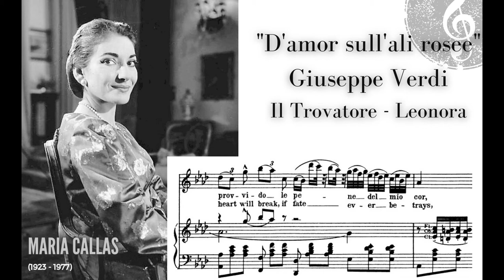Fragment of Maria Calla's Leonora (High C and High Db)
She must be the best Leonora ever recorded. Not only the high notes, the Bb at 00:20 is so gorgeous, full of emotion.
Live forever, goddess.

The Trovatore (original title in Italian, Il trovatore) is an opera in four acts with music by Giuseppe Verdi and libretto in Italian by Salvatore Cammarano, based on the play "El trovador" (1836) by Antonio García Gutiérrez. Cammarano died in the middle of the year 1852 before finishing the script. This gave the composer an opportunity to propose significant revisions, which under his direction were done by the young librettist Leone Emanuele Bardare, and they are largely seen in the expansion of Leonora's role.

Place and date of premiere: January 19, 1853 at the Apollo Theater in Rome
Roles:
-Manrico, army officer of the Count of Urgel (lyric tenor-spinto)
-The Count of Luna, enemy of Manrico (baritone)
-Leonora, noble, in love with Manrico (dramatic soprano)
-Inés, friend of Leonora (soprano)
-Azucena, gypsy and mother of Manrico (mezzo-soprano)
-Ferrando, head of the guard of the Count of Luna (bass)
-Ruiz, Lieutenant of Manrico (tenor)